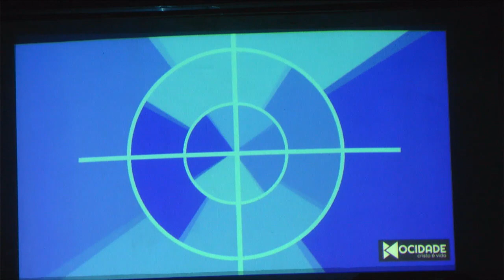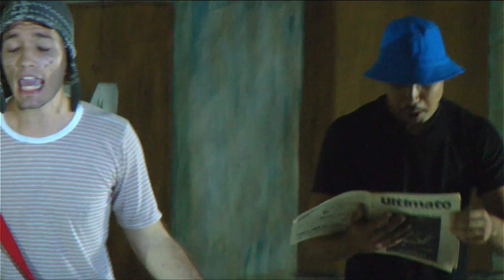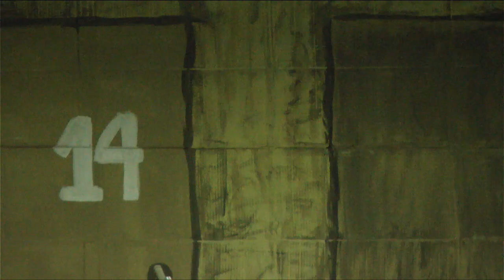NOITE DOS ENAMORADOS 2022 | O AMOR NÃO É RETRÔ - EC 3:14 | CHAVES: QUEM AMA ESPERA!